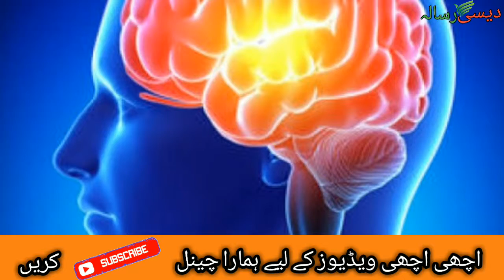Tukham Malanga K Faiday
Es video mein apko tukham malanga k faiday bataye ja rhy hain.